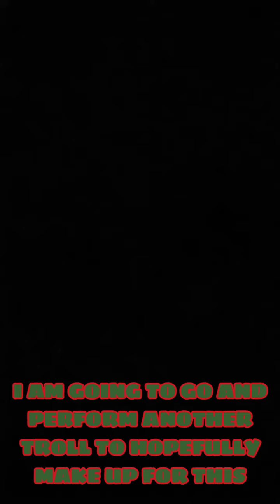The Great Christmas Eve Troll Part 9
the troll didn't go well